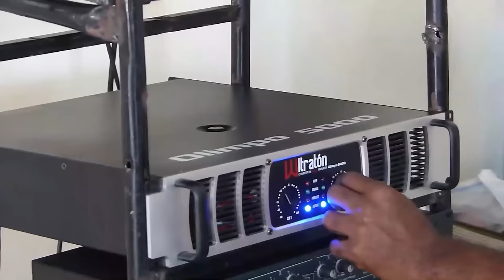Se Pusieron Para Alofoke: ¡La Guerra No Es Por Negocio, Es Personal! (El Plan Para Hacerlo Añicos)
Confirmado: la guerra por ser la plataforma más influyente es una realidad: un poderoso hombre de medios tiene como meta destruir y sepultar a Alofoke.  Santiago Matías sin alterego del cual vivir y hacer polémicas y controversias.

3,500 por hora. Grabación a 1080. Entrega de material editado.

 día.

5,000 por cada video no mayor a 2 minutos.